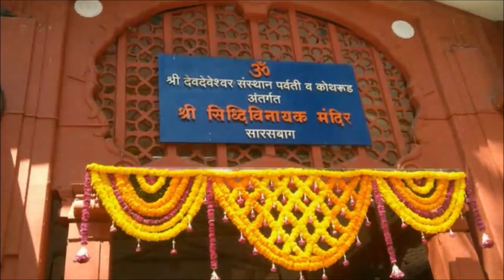Saras Ganesh Mandir Darshan By Dream Initiative Productions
The Sarasbaug temple houses the idol of Shree Siddhivinayak ("God who makes wishes true"). A sacred ground of faith for millions of devotees in Pune and around the world, on an average the Sarasbaug temple receives ten thousand visitors a day and this figure goes up to eighty thousand devotees per day on Ganesha Chaturthi and other special occasions. Various dignitaries and luminaries throughout India have made it a point to visit this sacred temple to seek the blessings of Shri Siddivinayak.

Music tracks we used from these persons we sincerely provide credits to them